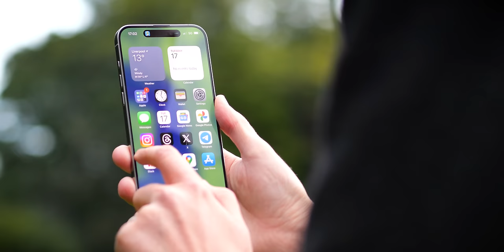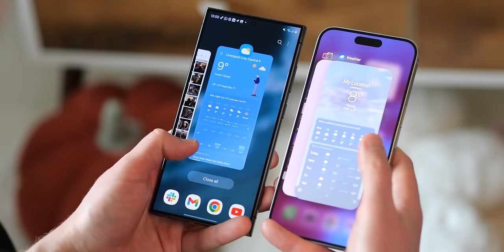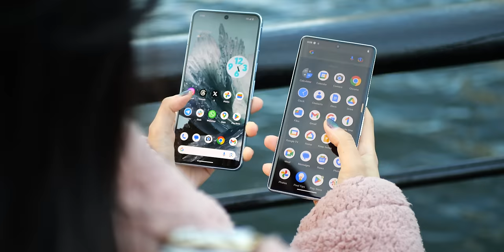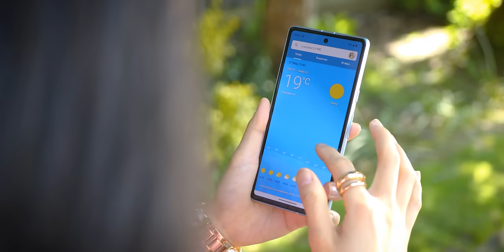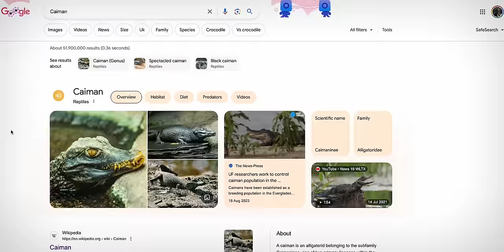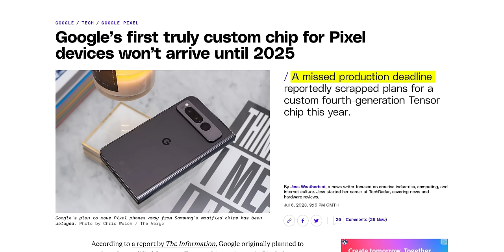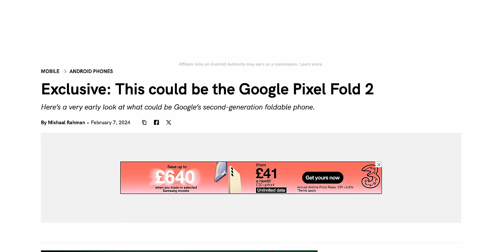Pixel 9, 9 Pro & XL Leaks: Why is Google going SMALL in 2024? 🤔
The Google Pixel 8 Pro? Old news. Ancient history. Because the Pixel 9 is coming, and it's time to get HYPED!

OK, exaggerations aside, we DO already know quite a lot about the upcoming Pixel 9s -- that there could be as many as 3 models this time, a huge visual revamp moving things in a more iPhoney direction, and some size changes that could be seen as a downgrade.

0:00 Intro
0:30 Design Leaks
2:55 Why Smaller?
4:08 Google's Roadmap - THREE Pixel 9s?
6:04 Google Tensor G4 + G5
8:00 A later Pixel Fold 2